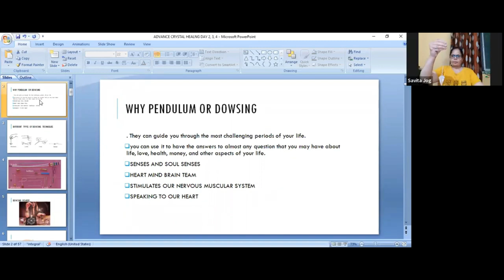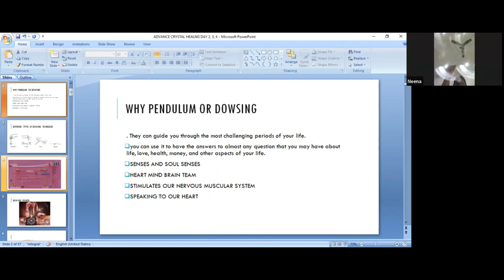how to use pendulum dowsing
Sampoorn Crystal Starting on 14th Aug at 7:30pm